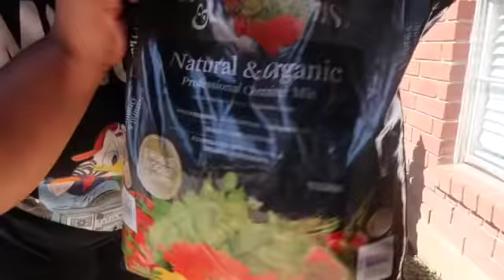OUR FIRST DIY PROJECT IN OUR NEW HOUSE!| QUARANTINED SINGLE MOM OF 9!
Hey Cousins! Enjoy XOXO

          MELANIN MAMAS

Chrissy Joseph-Gordon

6545 s Fort Apache rd ste135-177
Las Vegas,Nv
89148